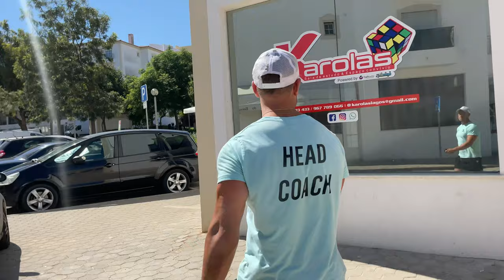1 METER PIZZA 🍕 Challenge - Ryan Smith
It was BIG but it wasn’t clever 🤢😩😂
I’ve never ever been able to say no to a challenge no matter what and this ones been on the agenda for a while.
@pizzaria.oliva 1 metre pizza challenge. Did I manage to finish it all???

I apologise in advance if I make you feel sick but I guarantee you won’t feel as sick as I did